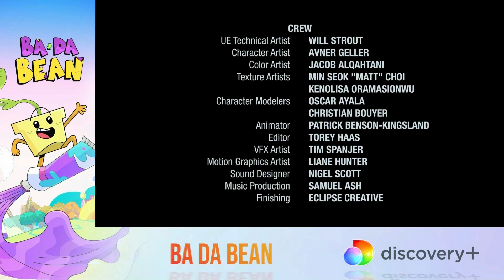A Estrela do Natal | Creditos finais | Ba da bean (Estreia Exclusiva)